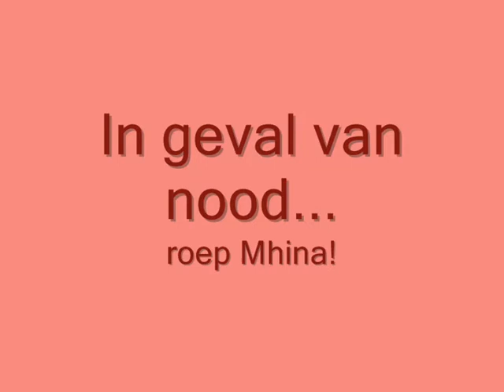In geval van nood...Mhina roepen